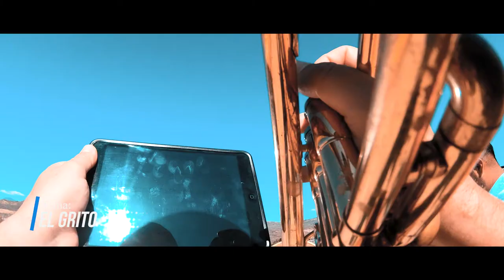Artistas de mi pueblo